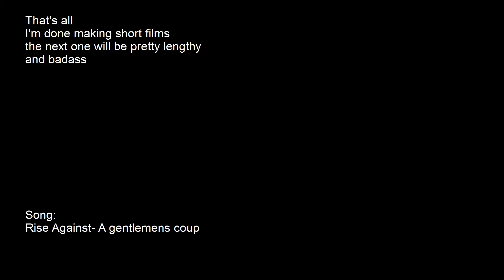Downtown Clearwater Garage Sesh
Police mayne came so we had to leave early :(